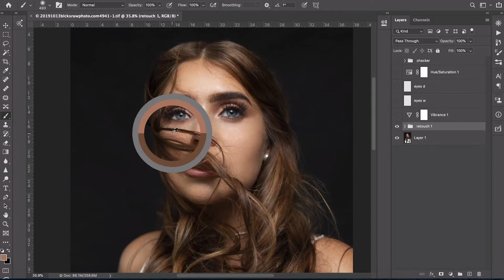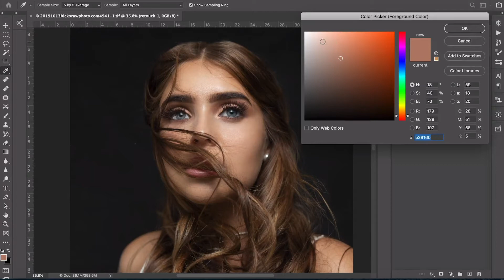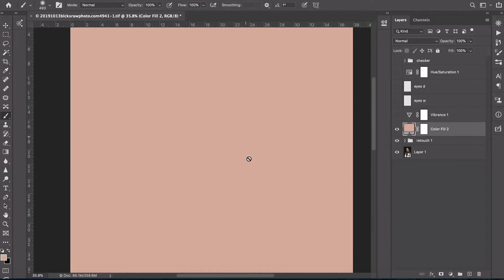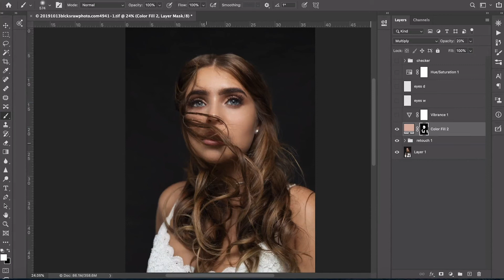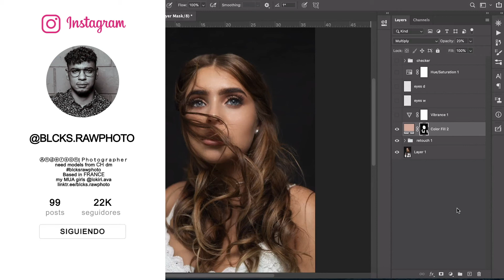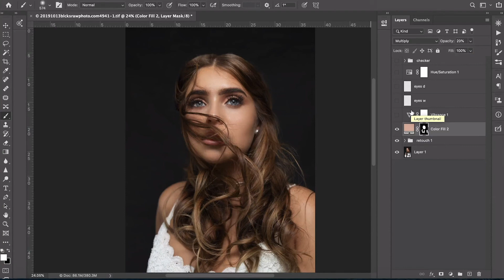Super facil⎜Como corregir y agregar un tono de piel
Muy buenos días muchachos y muchachas, hoy les traigo un truco bastante simple hecho por profesionales  un truco que seguro les ayudaran a darle a vuestras fotos un tono de piel tonalizado y perfecto, en unos cuantos pasos aprenderás a como corregir los tonos de piel de manera super fácil y dar tambien un tono mas realistico, coregir y agregar tono de piel puede ser en ciertas ocasiones muy complicado, con este tuto estoy segurisimo que podras ir mas alla de lo que jamas habrias esperado.

mi Equipo:

Lumix G85 EUROPA: G81/G80
Lumix G9

Objetivos

Panasonic Leica 25mm f1.7
Samyang 85mm T1.5
Canon 15mm f2.8
canon 50mm f1.4
Tamron 24-70mm f2.8
Speedbooster viltrox

Pogramas de Edicion: & retoque

Mobil Huaweii P30 Pro

Adobe photoshop
Adobe light room

Mis Preset para Lightroom.

Mis acciones para Photoshop ( llegaran pronto)

Gratuito:

youtubers Music